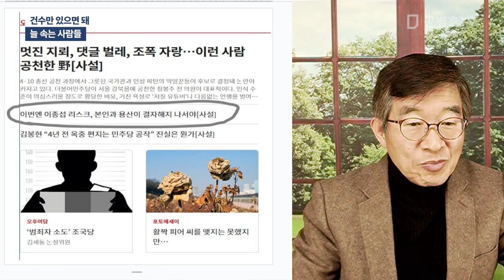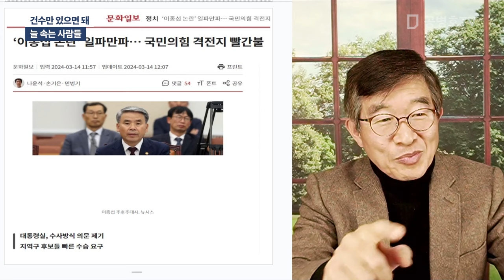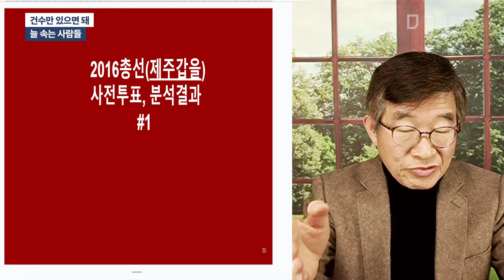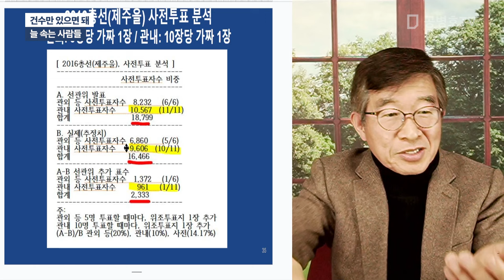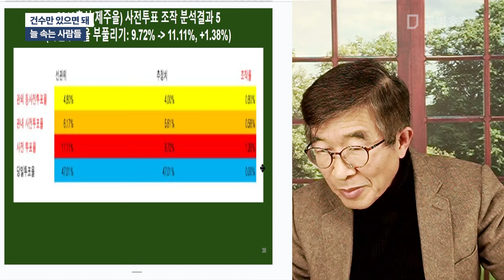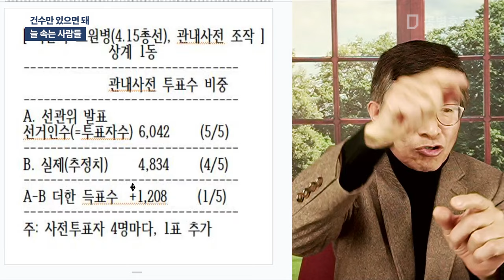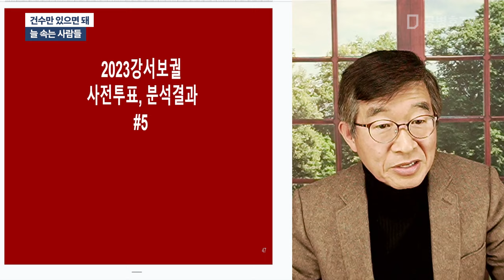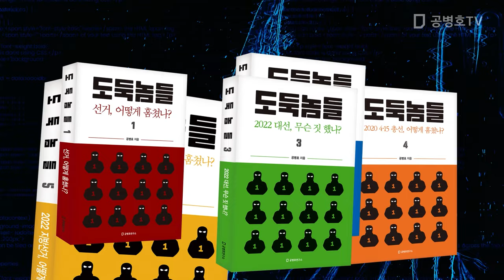건수만 있으면 돼 / 늘 속는 사람들 [공병호TV]